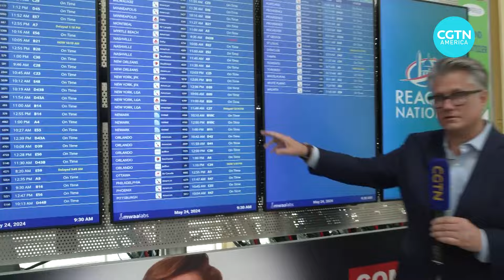Memorial Day weekend kicks off summer travel boom in US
Memorial Day weekend in the U.S. is the unofficial start of summer, and the summer travel season. That means big crowds at airports and on the roads. CGTN’s Jim Spellman reports from Reagan National Airport outside Washington, D.C.